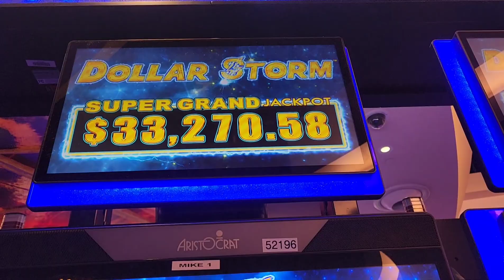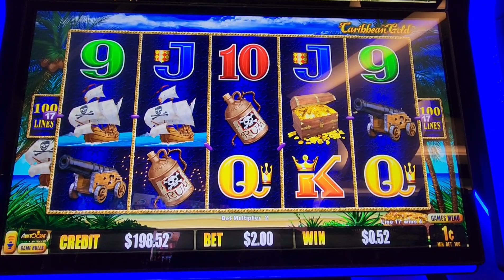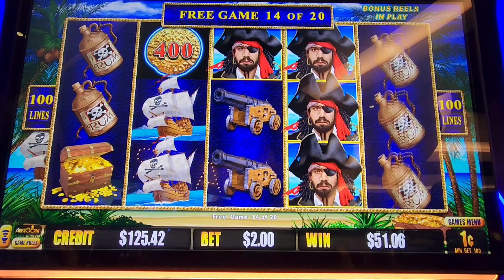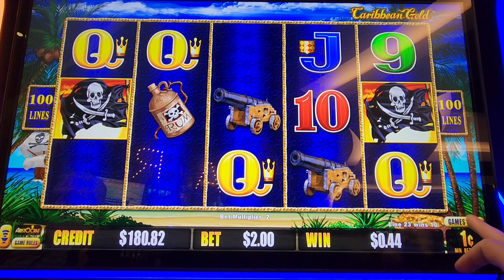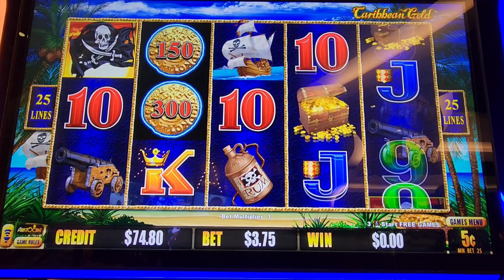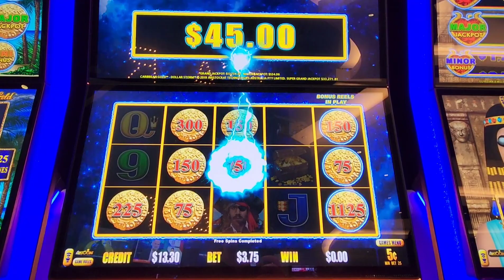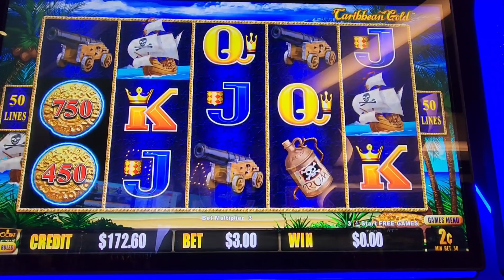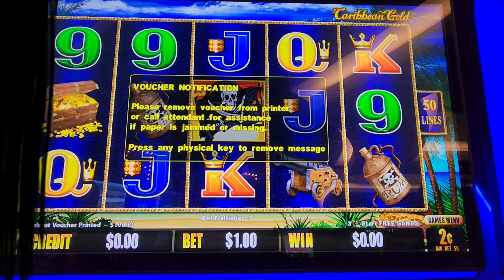Caribbean Gold Feature Game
Carribbean gold slot play, feature games, bonus, canadian slot player, dakota dunes casino, jjslot, average bets, big bets, progressive machine gambling